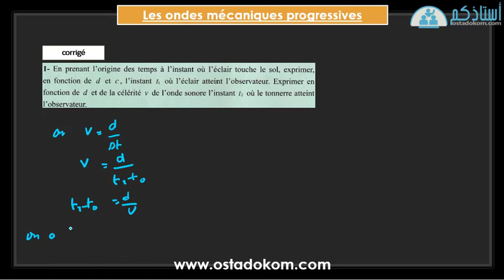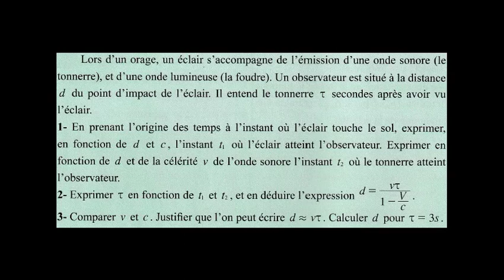les ondes mécaniques progressives / exercice 26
Physique et Chimie 2ème BAC Sciences Mathématiques A BIOF
 Physique et Chimie 2ème BAC Sciences Mathématiques B BIOF
 Physique et Chimie 2ème BAC Sciences Physiques BIOF
 Physique et Chimie 2ème BAC Sciences de la Vie et de la Terre BIOF
# 2ème BAC